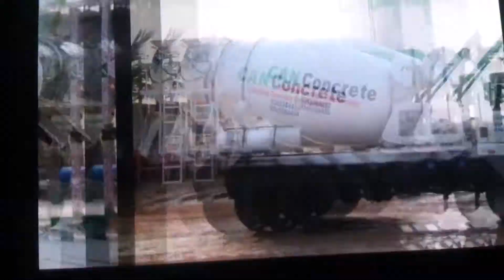Ifad autos/ashokleyland Taurus 2518il